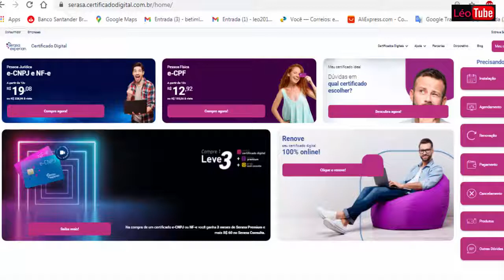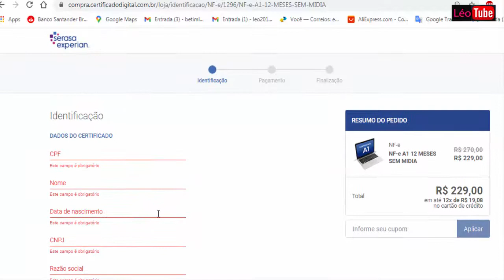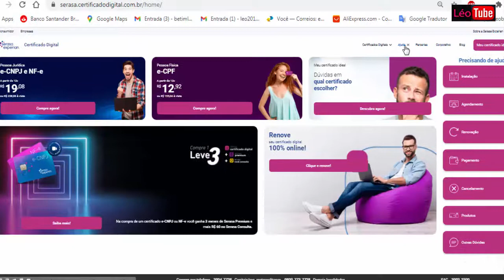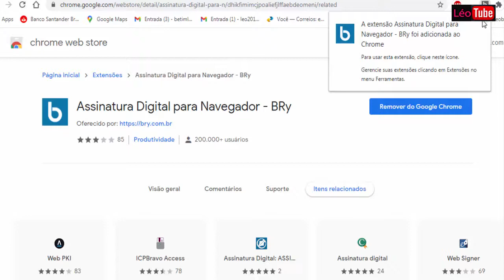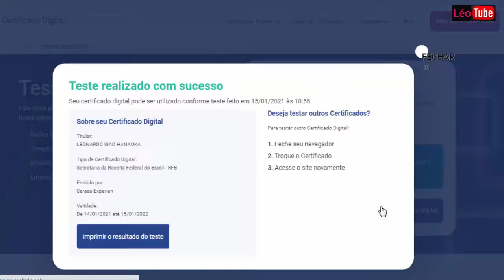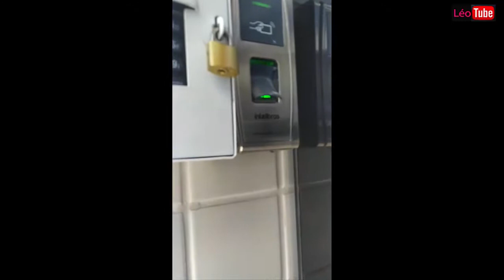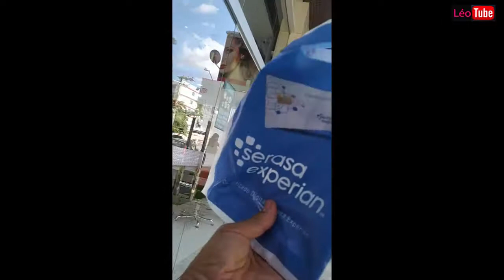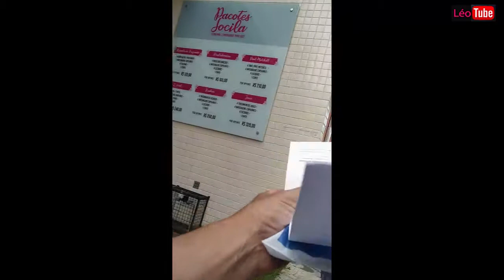Veja Como EU fiz a minha Validação do meu Certificado DiGiTAL A1 🎥 👍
(Como não tem um tutorial mais detalhado aqui no youtube eu coloquei esse vídeo para ajudar os leigos, para os demais não precisam assistir esse vídeo longo). Veja como eu fiz a minha validação do meu Certificado Digital A1 em um local agendado. (Após ter ativado o CG-A1 precisa credencial o seu CNPJ o MEI a secretária de fazenda do seu estado o SEFAZ, após credenciamento, vc já pode emitir nota fiscal NF-e).  OBS: Documento necessário Carteira de Identidade ou CNH + Biométria.